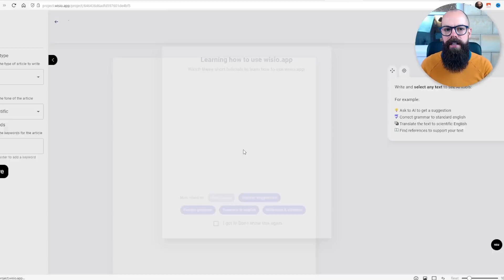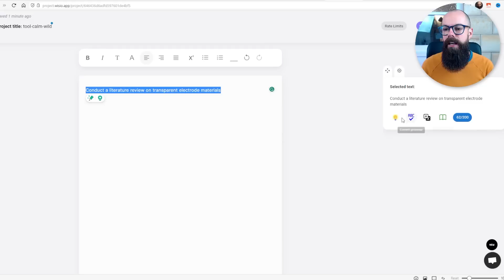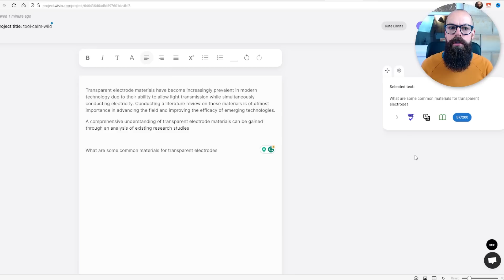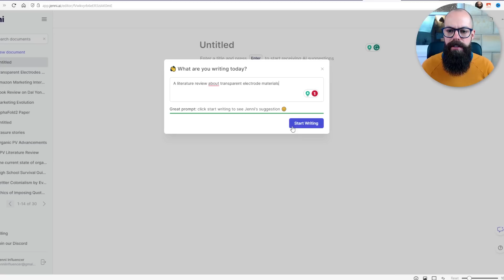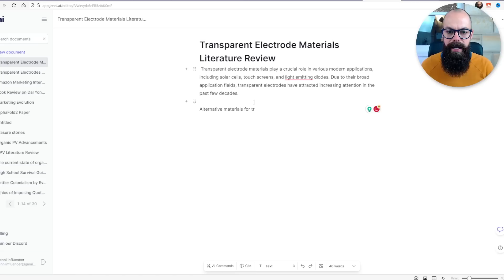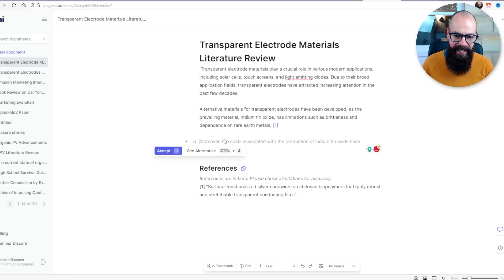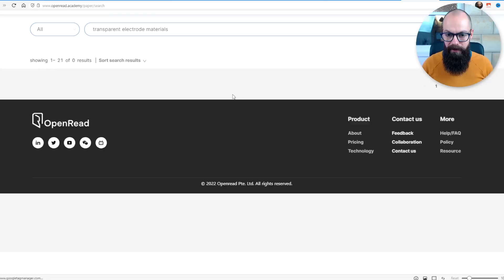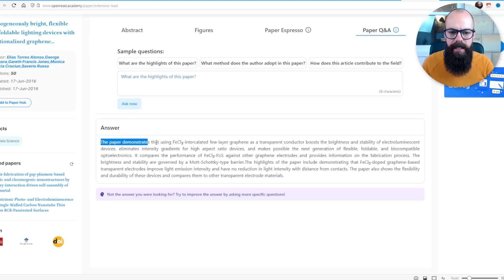3 Unbelievable AI Technologies to Automate Your Literature Review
In this video, we'll be discussing three unbelievable AI technologies that can help you automate your literature review. These technologies will help you save time and streamline the process of reviewing the literature, making your literature review process much faster and easier!

▼ ▽ TIMESTAMPS
0:00 – Introduction
0:13 – Wisio
3:21 – Jenni.ai
6:04 – OpenRead
7:39 – Wrapping up